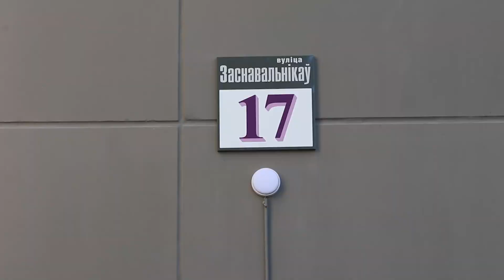Ключи от новых квартир получили около 400 семей сотрудников правоохранительных органов столицы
Ключи от новых квартир получили около 400 семей сотрудников правоохранительных органов.
Символично, жилой комплекс из 3х домов на ул. Основателей был открыт в день 33-летия со дня создания ОМОН. Застройщиком 19-этажек выступил МАПИД.
Дома ввели с опережением сроков: вместо двух лет их построили за 8 месяцев. Поздравить новоселов приехали высокопоставленные гости.